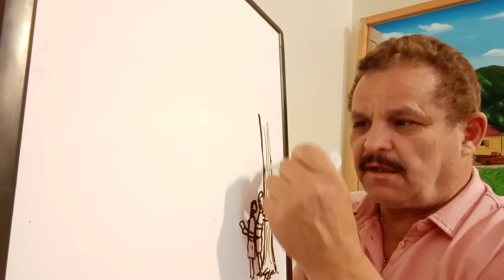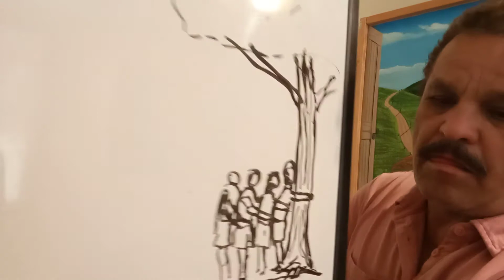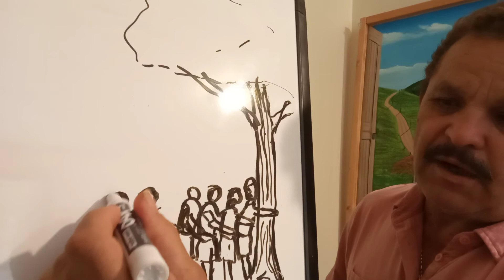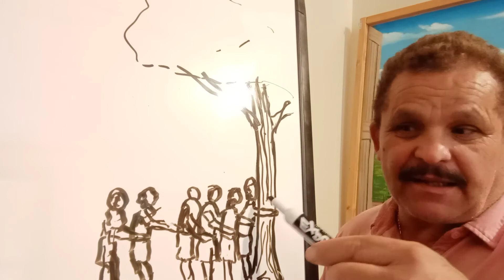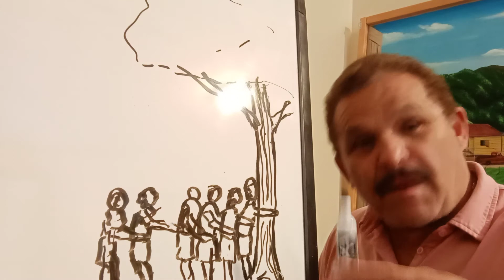FR 27 La cebollita